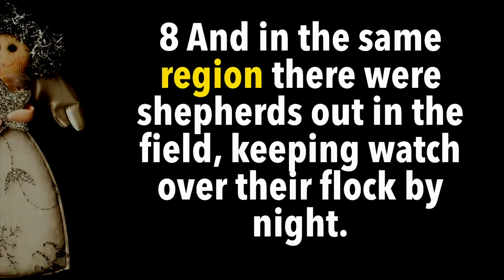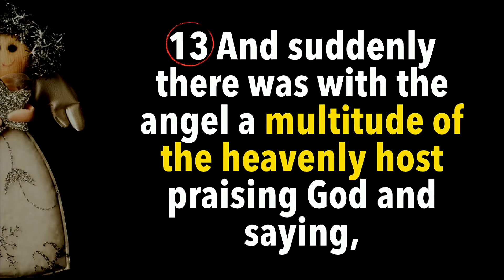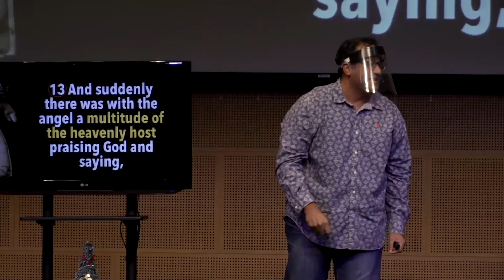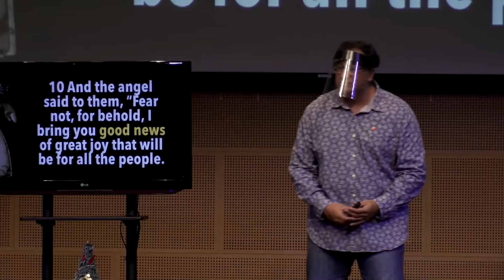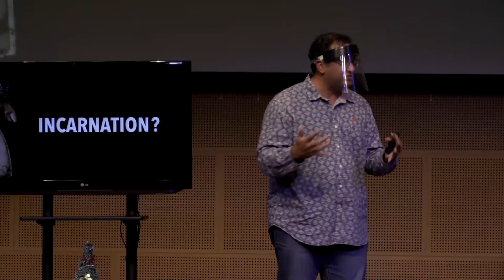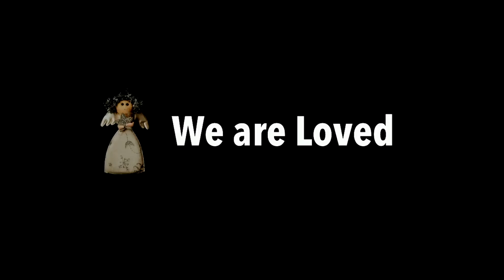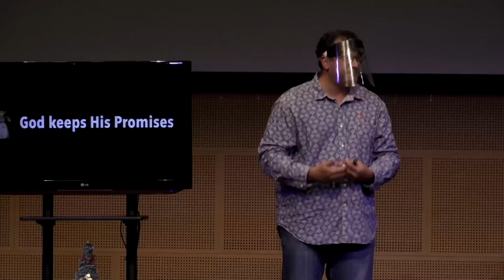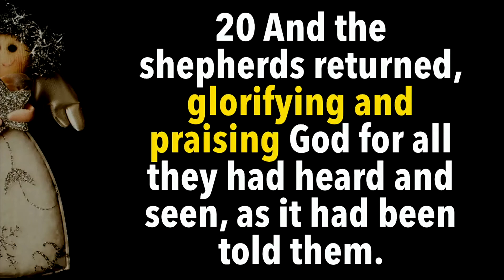What it takes to engage a heavenly choir | Rhordan Wicks [Part 1 The Angels' Song]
In the announcement of Christ’s birth, Heaven broke forth in an angelic chorus! This kind of spontaneous praise is unique to scripture, and begs the question, “Why?” What made the incarnation so worthy of praise to God?